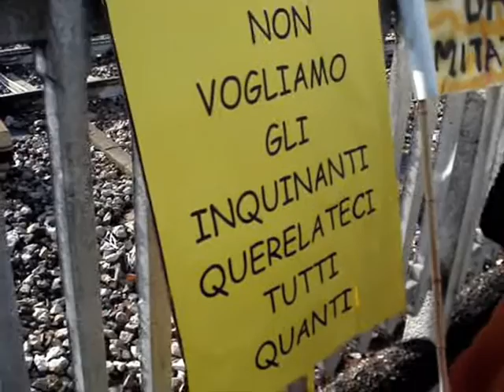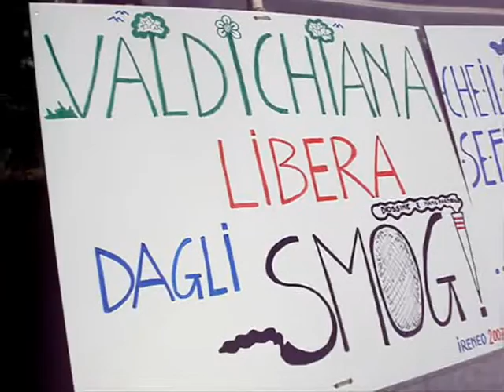29 SETTEMBRE MANIFESTAZIONE BADIA AL PINO, AREZZO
Manifestazione di alcuni comitati di cittadini della Valdichiana contro gli inceneritori